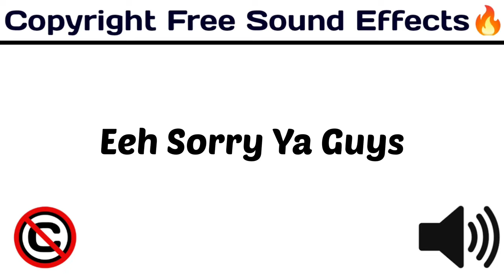Eeh Sorry Ya Guys / Funny Popular Sounds / copyrightfree funny /[ Copyright Free Sound Effects ]